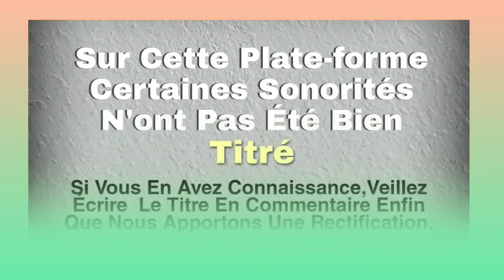KOUDOU ZEBLESS (otokami) Musique bété